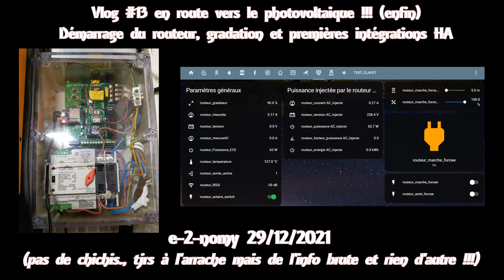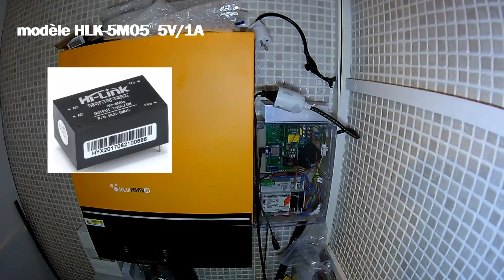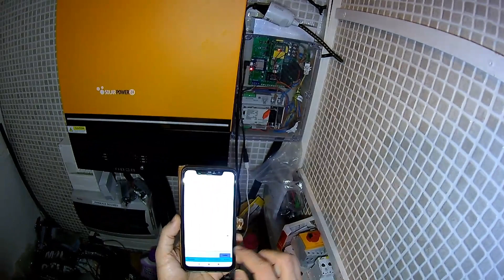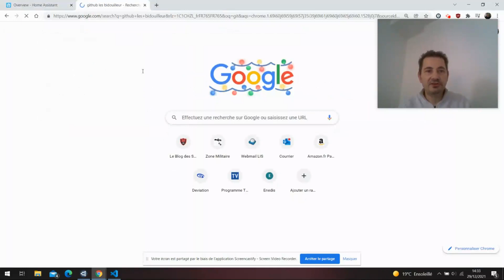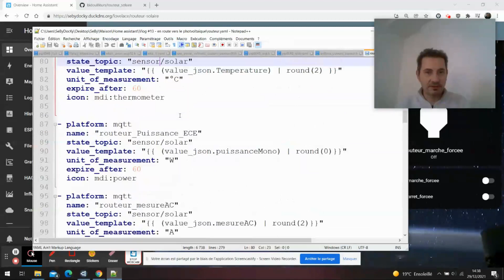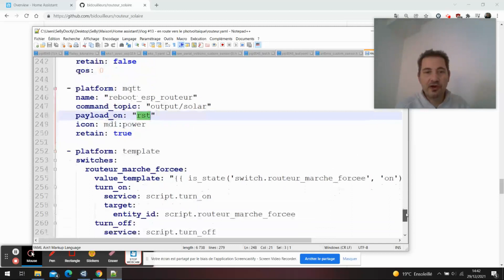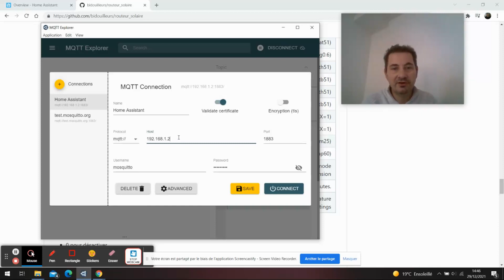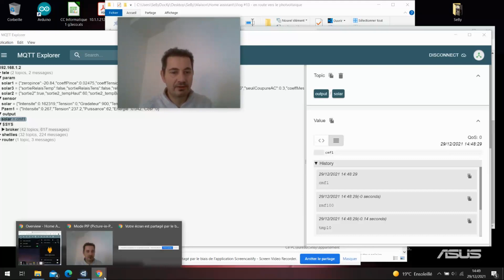Vlog #13 en route vers le photovoltaïque : démarrage routeur, gradation et premières intégrations HA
- Alimentation HLK-5M05